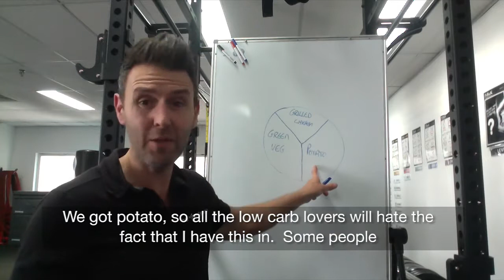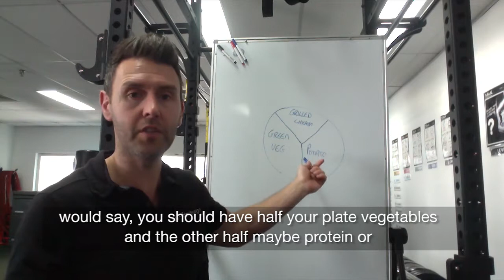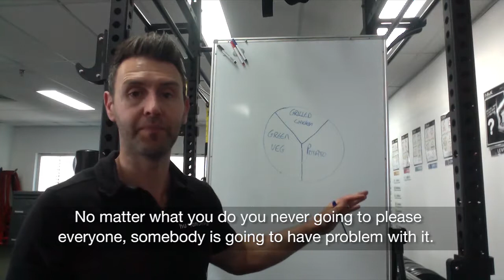Stop Chasing The Perfect Diet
You are never going to have the perfect diet.

Stop trying.

Here is my number one tip to improve your relationship with food and eat healthily. It is more powerful than you think.